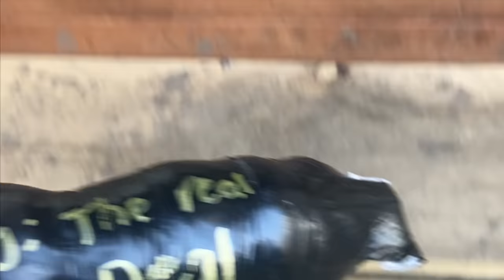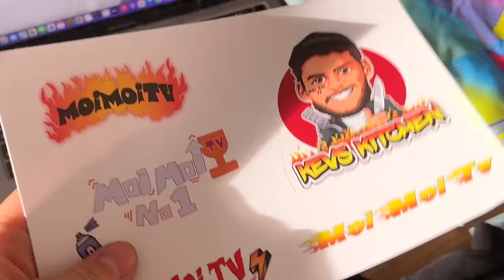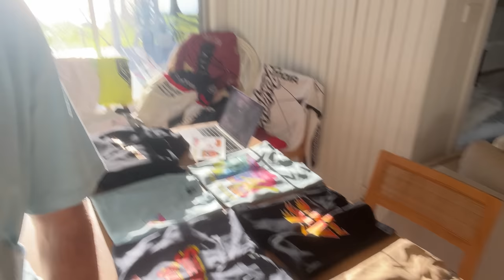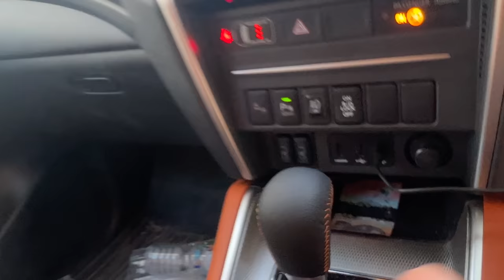MASSIVE OURIMBAH SEND! AND NEW MERCH DROP! | Moi Moi Tv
Moi Moi Tv - Ourimbah is back open + new Merch drop!

Big send session at Ourimbah with the Groms. The tracks were primo and the boys were goin large. Long live the Phantom Sender. OllyCrwMedia With the madd raw clips at the end!

So pumped that We finally got Merch drop number 2 happening. Shout out to the Moi Moi TV gang for all the support to get us here! Got some hoodies and some Youth shirts this time. Hope You like the designs!

And as always thanks to the channel sponsor MTB Direct. If You wanna shop some of the parts and gear I use check out

Cheers!